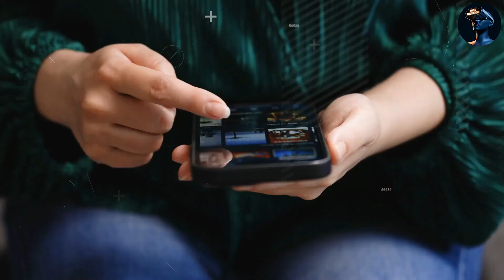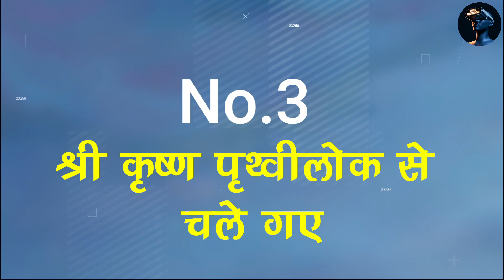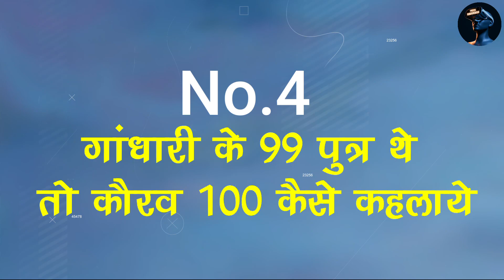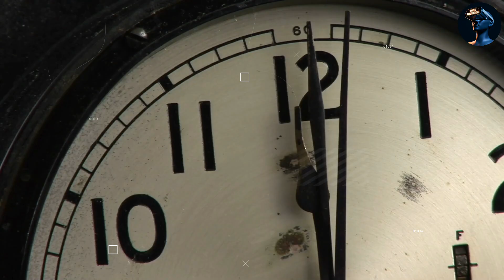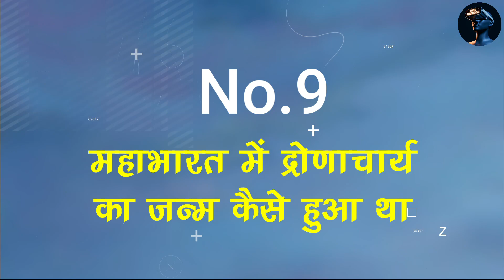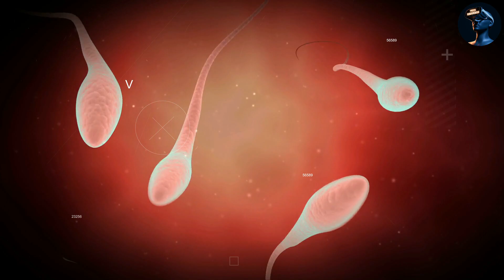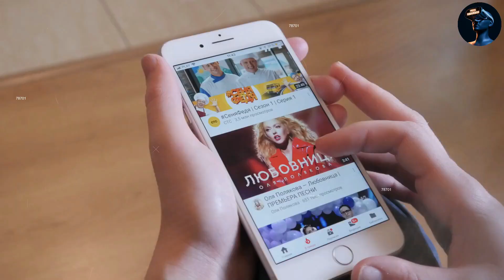महाभारत के 9 रहस्य | 9 unknown secrets of Mahabharata | Mahabharat Ke 9 Rahasya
Mahabharat Kal Ke Shrap,
Ramayan,
Bhagwat Geeta,
महाभारत गांधारी का श्राप श्रीकृष्ण को,
महाभारत अश्वत्थामा को श्राप,
Mahabharat Curses,
महाभारत का युद्ध,
mahabharat yuddh,
Ramayan Yudh,
रामायण युद्ध,
Narad Ka Vishnu Ko Shrap,
Yudhisthir Ka Shraap,
Urvashi Ka Arjun Ko Shrap,
Mahabharat episode 1,
All information of Mahabharata in one video,